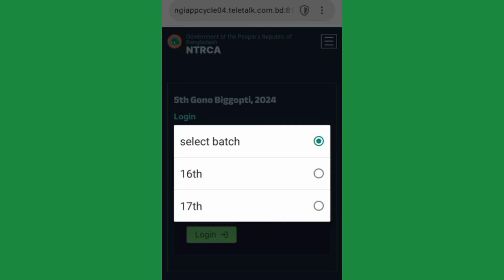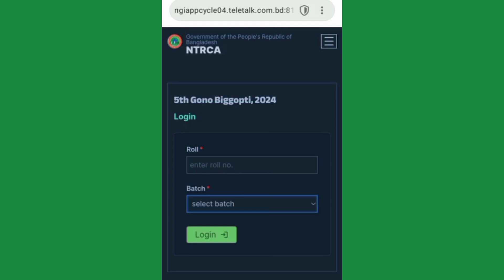৫ম গণবিজ্ঞপ্তিতে বাদ পড়ছেন ১থেকে ১৫ তমরা!!!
৫ম গণবিজ্ঞপ্তিতে বাদ পড়ছেন ১থেকে ১৫ তমরা!!! job 5th_gonobiggopti ‎@JobTechBD

শিক্ষকদের নিয়ে শিক্ষামন্ত্রীর চমৎকার একটি বক্তব্য

১৭ তমতে কোন বিষয়ে কতজন যুক্ত হলেন & জব নিশ্চিত কিনা?? ntrca job ‎@JobTechBD

১৭ তম কোন বিষয়ে কতজন যুক্ত হলেন। জব নিশ্চিত কিনা।

ntrca update
ntrca news update
ntrca update 2023
ntrca apply 2023
ntrca update news 2023
ntrca vacant list 2023
শিক্ষক নিবন্ধন নিয়োগ ২০২৩
গণবিজ্ঞপ্তির আপডেট
গণবিজ্ঞপ্তির আপডেট নিউজ ২০২৩
৩য় গণবিজ্ঞপ্তির আপডেট ২০২৩
তৃতীয় শিক্ষক নিয়োগ বিজ্ঞপ্তি সর্বশেষ কি
3rd cycle result ntrca
৩য় গণবিজ্ঞপ্তি ntrca
৪র্থ গণবিজ্ঞপ্তি
ntrca news
ntrca folafol
ntrca update
ntrca job circular 2023
ntrca result 2023
ntrca new update 2023
ntrca application
ntrc, ntrca
ntrca vacant post
ntrca result
ntrca vacant list
ntrca today news
gono biggopti of ntrca 2023
3rd gono biggopti 2023
4th gono biggopti 2023
ntrca update 2024
how to get work from home jobs for
students
how to get part time jobs work from home
online work from home jobs earn money
work at home jobs you can start today
part time work from home jobs no
experience
best online work from home jobs for
students
how to earn money online for students
best part time jobs for students work from
home
work from home jobs for students with
mobile
part time jobs for freshers work from home
work from home jobs for any graduates

হাসতে হাসতে শিখুন। শিখতে শিখতে হাসুন। মজা করে , আনন্দের সাথে শিখুন। কঠিন বিষয়কে সহজভাবে, ছন্দের সাহায্যে আপনাদের সামনে উপস্থাপন করছি। নিয়ম বা সূত্রগুলো খাতায় লিখে নিয়ে বার কয়েক পড়ে দেখুন, জাদুর মতো কাজ করবে। এছাড়া সূত্রগুলো আপনার বন্ধু বান্ধবীর সাথে কিংবা আপনার সমমনা কারো সাথে আলোচনা করুন। দীর্ঘদিন মনে থাকবে।  পাশাপাশি লাইক, কমেন্ট ও শেয়ার করে সহযোগিতা করুন আমাদের।

Facebook page name : BCS Math,Primary Math, NTRCA Math, Magical Math

17th ntrca update news
ntrca update news সর্বশেষ কি
ntrca
5th gono biggopti
ntrca news
ntrca update
৫ম গণবিজ্ঞপ্তি কবে হবে